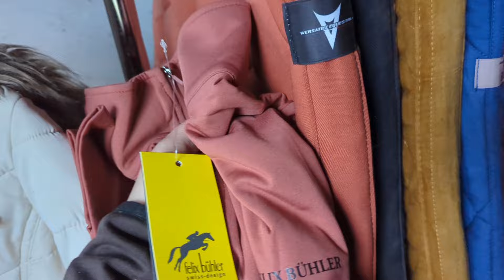Un week-end dans ma peau de propriétaire à la maison !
Je m'appelle Mandy, j'ai 28 ans, j’habite dans le sud de la France et je monte à cheval depuis plus de 20 ans.
Mon binôme s’appel Tequiero, c’est un hongre ONC né en 2009.
Mon 2eme cheval s’appel Défi c’est une trotteur français né en 2013.
Horus est le copain de paddock de Défi, il appartient à Caroline.

On se retrouve prochainement pour une nouvelle vidéo